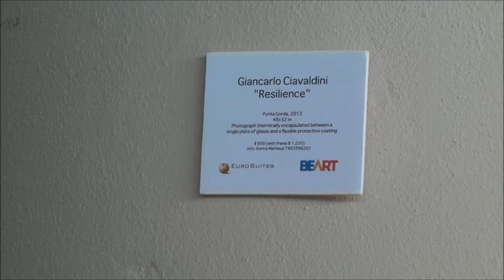BEART SERIES Presenta a Giancarlo Ciavaldini Exposición "Hero's Last Stand" 1 de Agosto 2013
Todo un éxito  presentación de BEART * SERIES*  de la Exposición del Artista y Fotógrafo Giancarlo Ciavaldini y su exposición "Hero's Last Stand"
Photo Exhibition

Y de la cantante, compositora y escritora Jessyca Sarango, Music Performance, Latin Grammy Nominee 2011
& Viña del Mar Winner 2005

in BEART Series

SpiralBeat,
LatinPlus,
Jerry Artarama,
Sweewater Chamber of Commerce,
Venezuelan American Chamber of Commerce,
El Venezolano
CG Magazine,
Conexiones Magazine,
Arte Noticias Miami Blog,
Luis Gomez Universe 137 Studios,
Room 316 + Beer Garden,
Nexus+Digiprint,
Elnor Bracho Life Coach,
Nestor Cortes Hair Stylist.